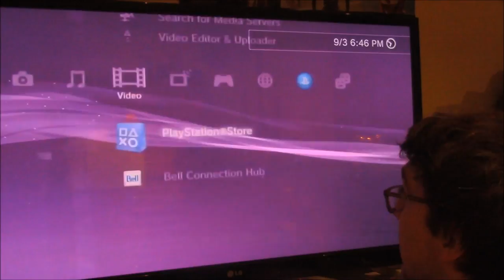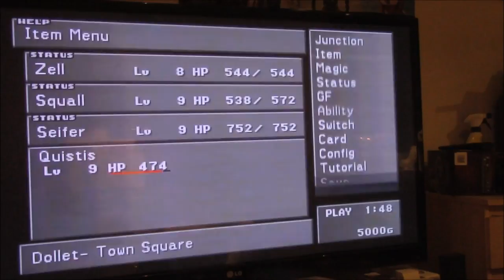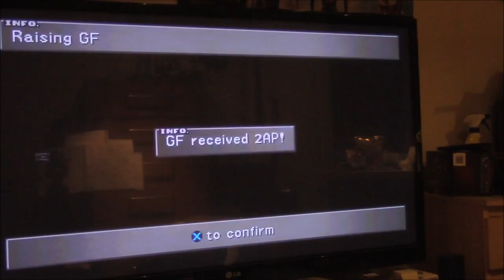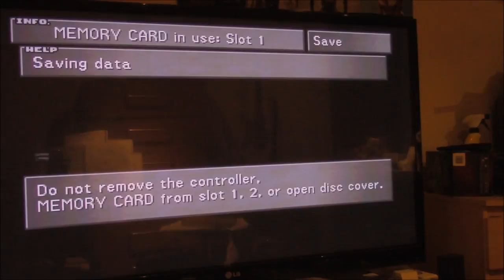Let's Play Final Fantasy VIII part 6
Let's Play, Final Fantasy, VIII, part 6, square, squaresoft, square-enix, benbola